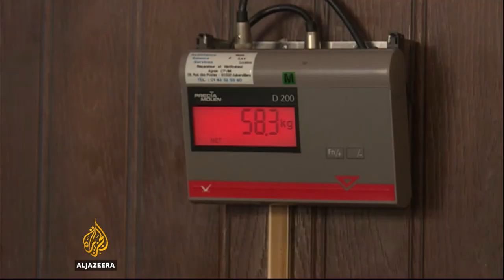Horse racing: France moves to promote female jockeys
Horse racing has traditionally been a male dominated field despite victories for women in elite races such as Australia's Melbourne Cup.
But moves to promote women are being made in France, where a two kilogram handicap has been introduced.
Al Jazeera’s Paul Rhys reports from Doo-ville in Normandy.